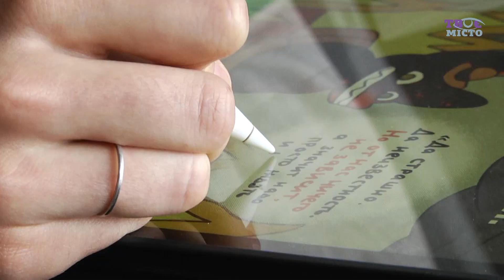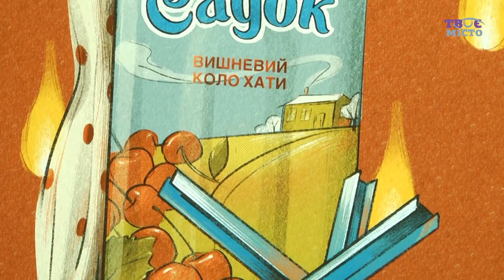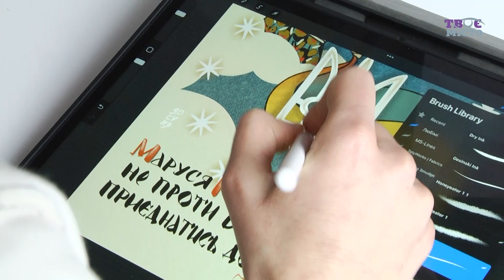Історія львівської художниці, яка бореться з ворогом за допомогою влучних ілюстрацій